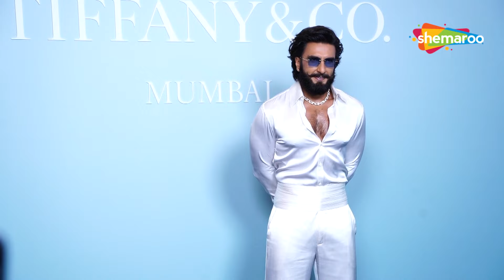Ranveer Singh Attends Grand Opening Celebration Of Tiffany & CO's India Flagship Boutique